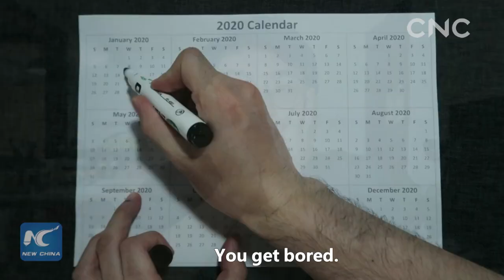Stay safe, carry on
As the COVID-19 pandemic wanes in China, people's life there is gradually going back to normal.
We collected footage of how people managed to make their time count during a global pandemic in order to spread a message: stay safe, carry on.